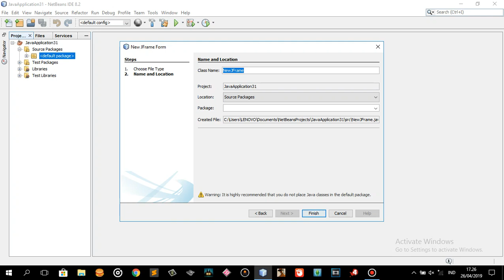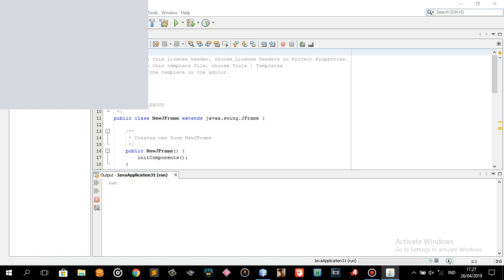How To Remove Title bar in Java Netbeans JFrame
Undecorated JFrame

Java
Netbeans

cara menghapus title bar